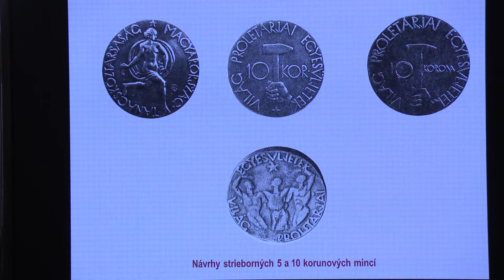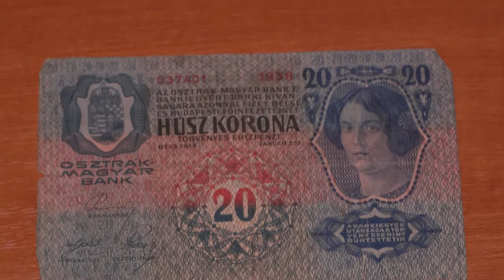Platidlá v období Maďarskej republiky Rád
Regionálne oddelenie Verejnej knižnice Jána Bokacia uviedlo prednášku o platidlách z obdobia Maďarskej republiky Rád.